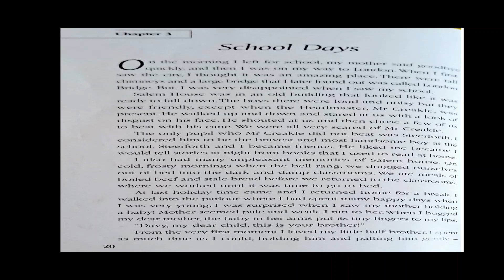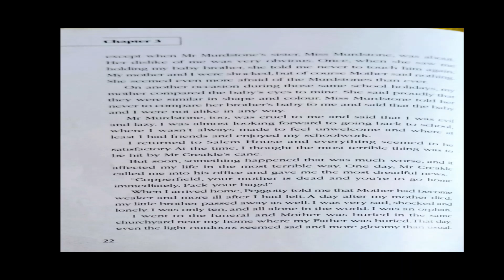DAVID COPPERFIELD| AUDIOBOOK| EP 03| LISTEN TO ENJOY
audiobook English
audiobook novel
audiobook collection
audiobook full-length free
audiobook romance, adventure, life
David Copperfield is a novel in the bildungsroman genre by Charles Dickens, narrated by the eponymous David Copperfield, detailing his adventures in his journey from infancy to maturity. It was published as a serial in 1849 and 1850 and then as a book in 1850.
HERE IS THE SECOND PART OF  THE NOVEL.
I WILL BE SOON COMING UP WITH OTHER NOVELS SOON.